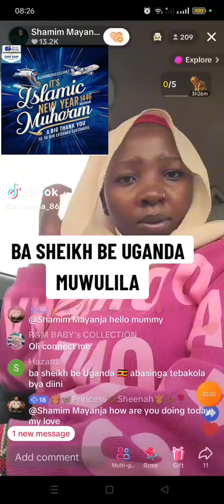Ba sheika ne uganda mulekelaawo akatijjo